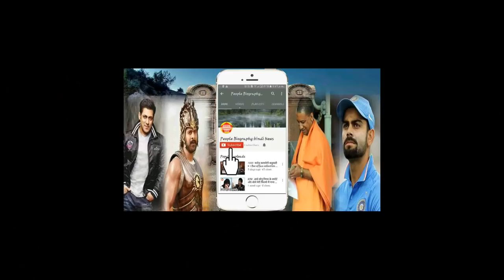Ghajini 2 की तैयारी मैं सलमान और आमिर खान। Salman khan Pbh News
Ghajini 2 की तैयारी मैं सलमान और आमिर खान। Salman khan Pbh NewsSalman khan Bigg boss all updates are chennal salman khan news all bollywood newsBollywood News Hollywood News All type news hindi and English
sapna news
prabhash news
Deepika paducone
salman khan
bollywood news
Bollywood
Hollywood
Bhojpuri
Telgu news
Sunny deol
Hema malini
parineeti chopra
priyanka chopra
priyanka chopra Hollywood
Box office
ajay devgun
All movie box office
box office
box office collection
Old news
dharminder
amitabh bachchan